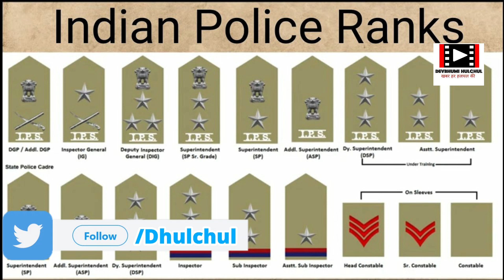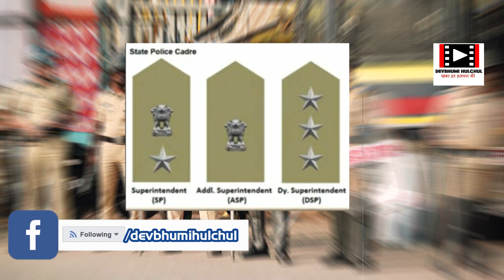Police rank जाने किस रैंक वाले पुलिस कर्मचारियों को क्या काम करना पड़ता है | Indian Police Ranks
Police Rank: जानिए पुलिस कर्मचारियों की रैंक और उनके काम के बारे में विस्तार से

किसी भी पुलिस कर्मचारी की वर्दी उसके लिए सबसे ज्यादा महत्वपूर्ण होती है क्योंकि एक पुलिस वाले की पहचान उसकी वर्दी से ही होती हैं। आज हम आपको बताने जा रहे हैं कि कैसे किसी पुलिस वाले की वर्दी से आप उसके पद को पहचान सकते हो।

up police training
up police job
up police rank
canstable work
police in lockdown